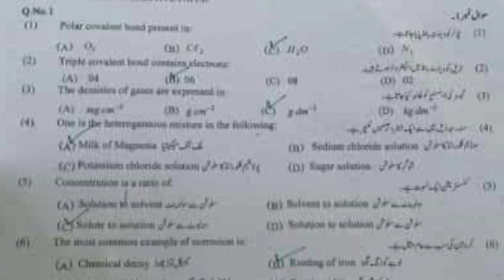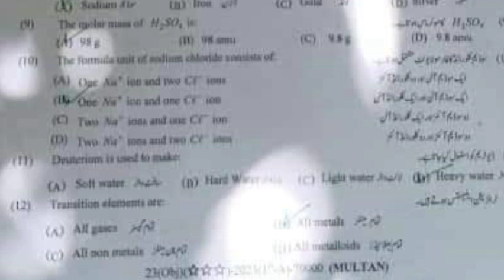solved mcqs 9th class chemistry multan board (group 2) 2023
solved mcqs 9th class chemistry multan board (group 2) paper 2023
9th class chemistry multan solved Mcqs 2023
Bise multan chemistry group 2 subjective
Class 9 chemistry multan group 2 mcq
9th class chemistry multan 2 mcq
9th class chemistry multan mcq
9th class chemistry multan 2nd time  paper
9th class chemistry multan evening paper
9th class chemistry multan board paper
9th class chemistry paper 2023
9th class chemistry multan board group 2
Bise multan chemistry group 2 objective
9th multan chemistry solved mcq
class 9 chemistry multan board group 2 paper
class 9 chemistry paper multan board
9th class guess paper 2023
9th class islamiyat guess paper 2023
9th class isamiyat important questions 2023
9th class islamiyat pairing scheme 2023